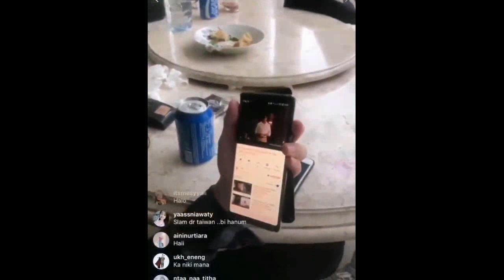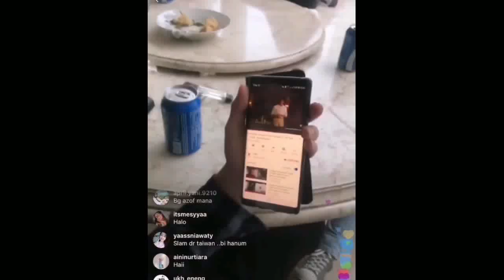JANGAN BOHONG ! Kalian Juga Pasti Rindu Melihat Kemersaan Haizof Lagi